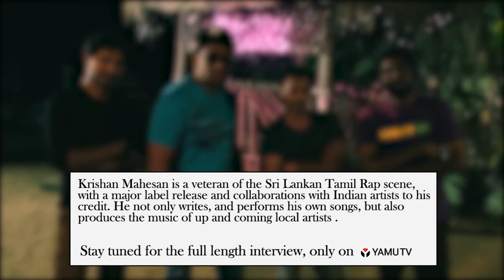RappersUnwrapped w/ Krishan Maheson - Freestyle Challenge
Kingsouth Krishan took on the freestyle challenge on RappersUnwrapped.
We wrapped up three mystery objects, and watched him unwrap
and then rap in both Tamil and English.